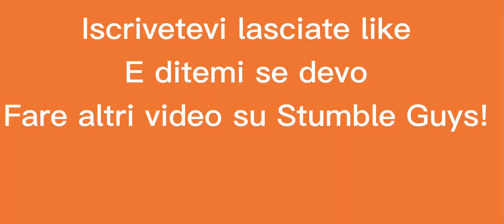STUMBLE GUYS ARRIVO SECONDO e POI VINCO IL GAME!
Ciao nei commenti se volete altri video di Stumble Guys e magari anche le live ci vediamo al prossimo video! ;)